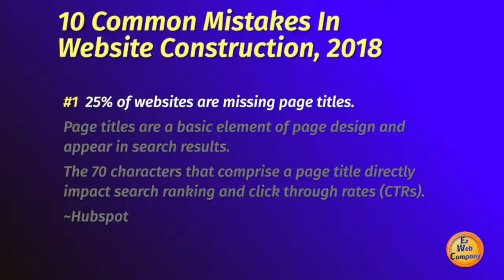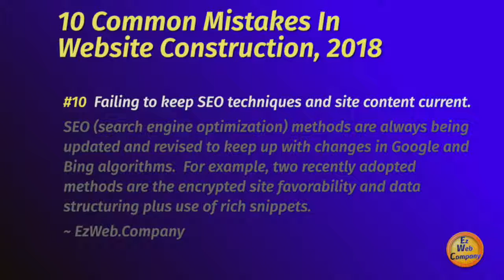10 Common Website Design & Construction Mistakes To Avoid In 2018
Our most recent video series we created demonstrates how to use photos with the Ken Burns effect tto produce a professional marketing video on your product or service.

We offer customized services content marketing services to design, build, publish, and maintain your web site content, aka your business reputation, so as to positively influence your target audience.

When consumers identify a need, they don’t have to go directly to the seller for more information. With a few key phrases and a Google search bar, they can become instant experts on a product or service without spending a dime. Your web site content is a crucial component of your business reputation.

Five questions to take the pulse of your current online marketing success.

1. Is your business easy to find in search engine media as an organic result?

2. Where do you have social media pages with an increase in visitor traffic?

3. How are you allowing positive customer feedback in multiple places?

4. What methods are you using to increase your online customer base?

5. Who is maintaining your inbound marketing strategy and is it securely in place with results?